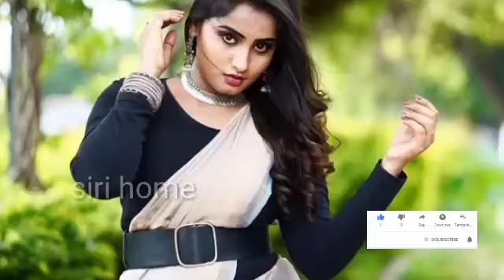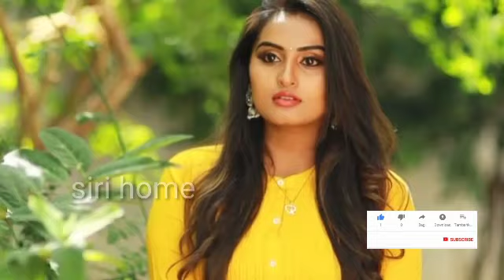Swathi chinukulu serial actress chandini(tulasi) real life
swathi chinukulu serial actress chandini real life,
swathi chinukulu serial fame chandini real life,
swathi chinukulu serial chandini real life,
swathi chinukulu serial actress chandini family photos,
swathi chinukulu serial actress chandini real name,
swathi chinukulu serial actress,
swathi chinukulu serial cast,
swathi chinukulu serial latest episode,
swathi chinukulu serial today episode,
swathi chinukulu serial full episode,
swathi chinukulu serial full video,
swathi chinukulu serial full episode video,
tulasi yerra,
tulasi yerra real life,
tulasi yerra family photos,
tulasi yerra interview,
tulasi yerra serials,
tulasi yerra tik tok videos